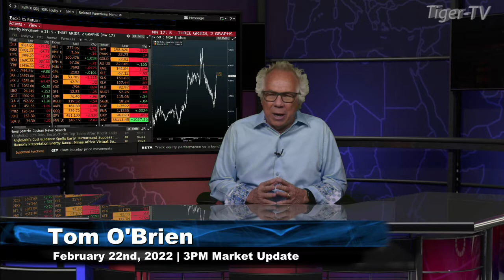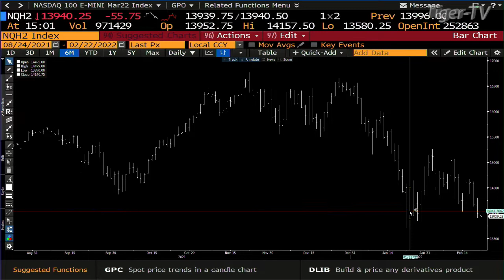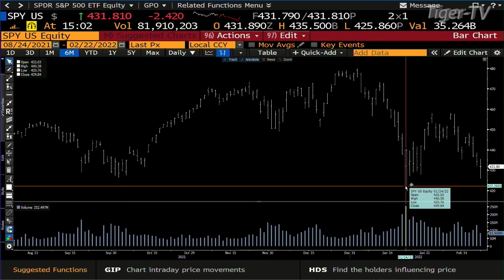February 22nd, 3PM ET Market Update on TFNN - 2022